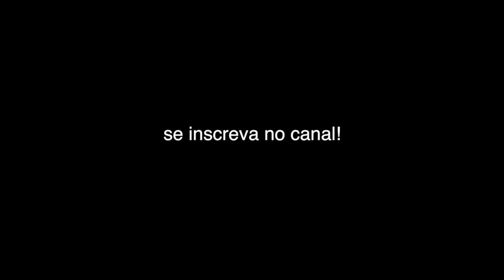Pizza na Frigideira!!!!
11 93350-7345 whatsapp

                   ovenartfornos